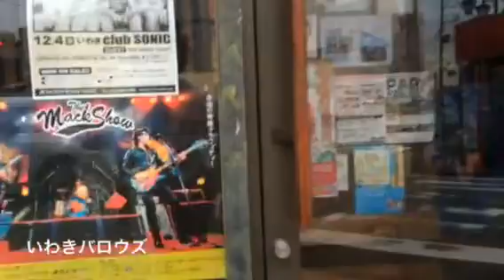まいにちうたがうたえたら2014《19》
キクチユウスケ&フジタユウスケ&大柴広己

まいにちうたがうたえたら2014ドキュメントムービーその19「いわき編」

ツアースケジュールはこちらまで。